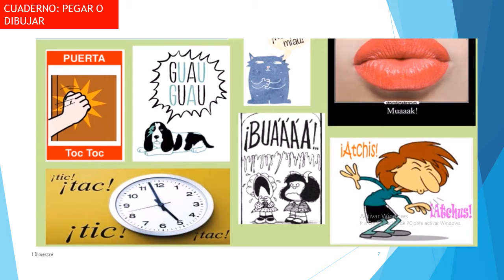Raz Verbal 1 sec Tema 5